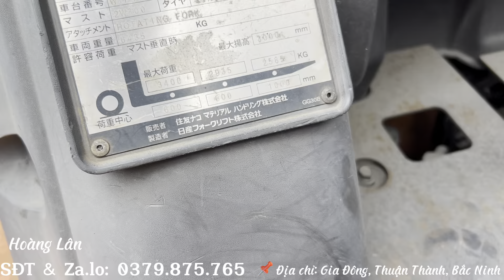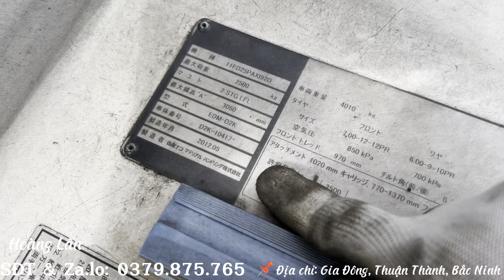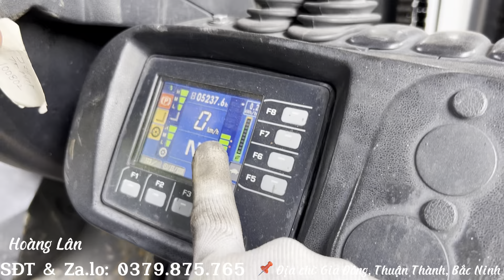Hạ 3 cont xe nâng Nhật Bản toàn hàng đẹp. Liên hệ tư vấn SĐT : 0379.875.765